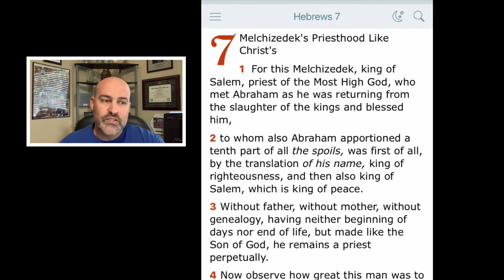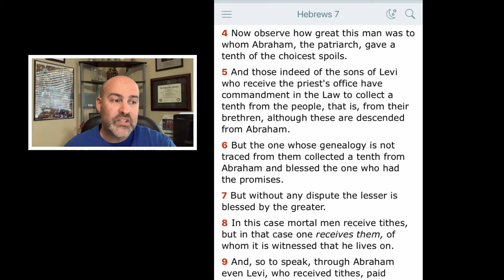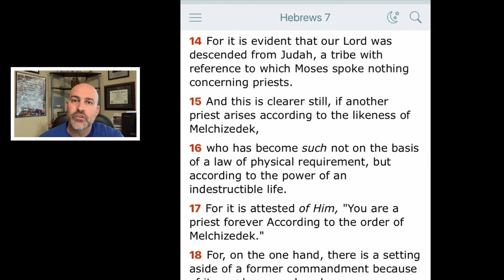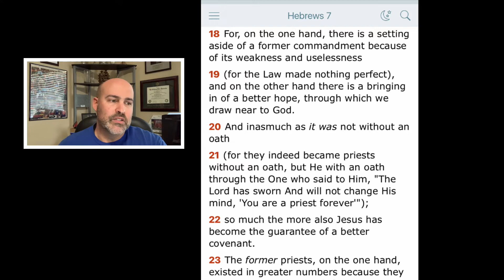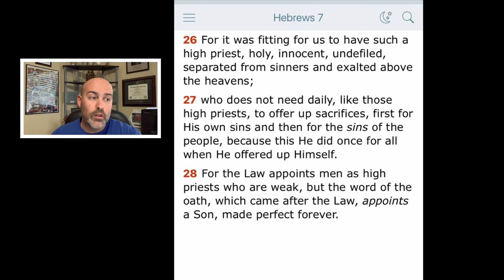Hebrews 7 - The New Priesthood